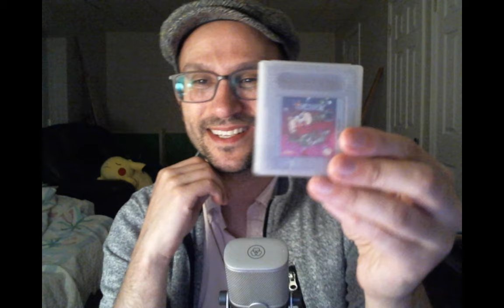Happy 35th anniversary, Game Boy! Chatting about my first 35 games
I ramble on (and on and on) about the first 35 games I bought back in the 90s for the Nintendo Game Boy.